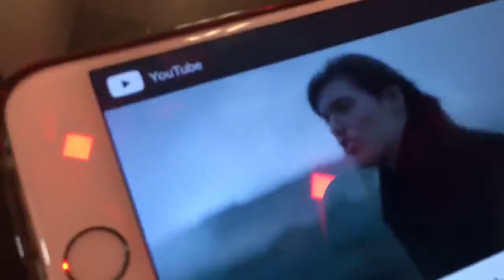Chiara Robiony - LA PROPOSTA DELLA SETTIMANA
Grazie come sempre alla videomakerpercaso LaFiorella Sbrufulutafiore